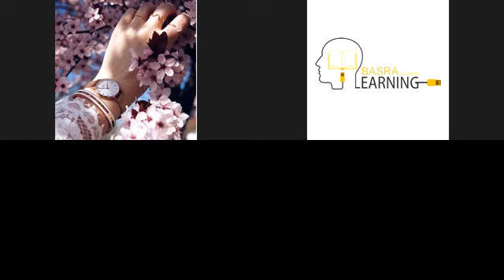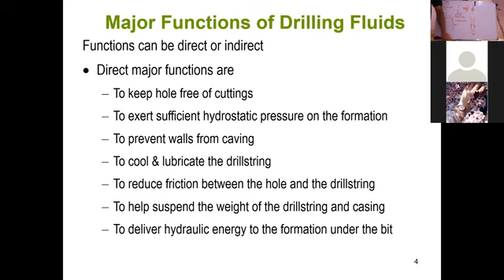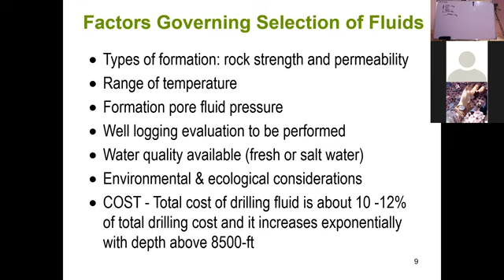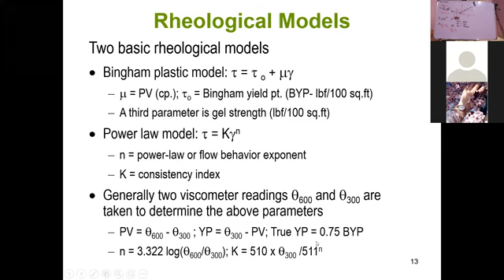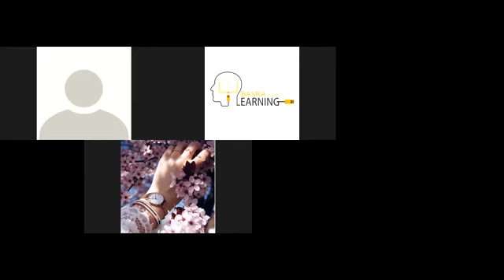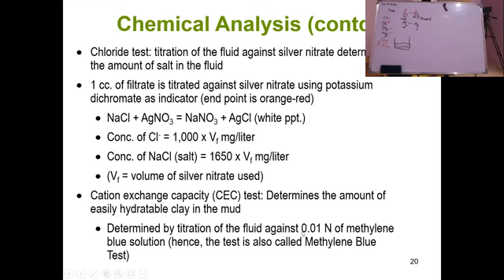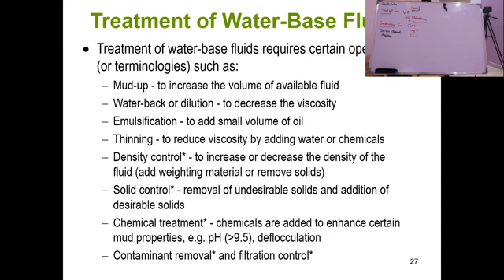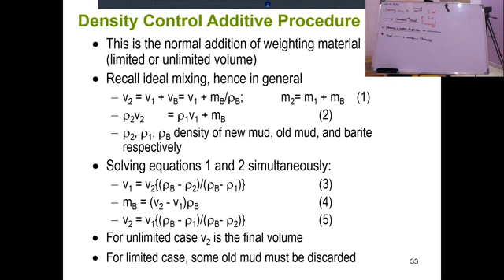Advanced Drilling Operation Episode 5